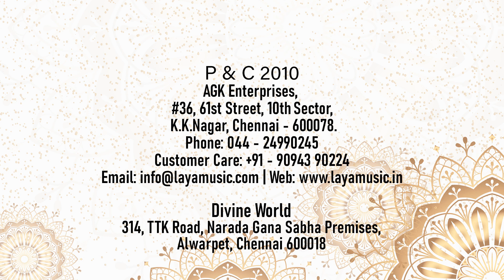Akkari Subbulakshmi, Swarnalatha - Siddhi Vinayakam - Vishveshwara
Compositions being rendered by Akkarai Subbulakshmi in Violin , the authentic classical instrument in this video. A soul touching Album one would have never experienced. An instrumental is a musical composition or recording without any sort of vocals. A non-vocal song or interlude conceived using with true musical instruments, stands as your truly unique alternative to the impersonal world. Laya Music ventured this origin by releasing albums of great instrumentalist like Rajesh Vaidhya, Akkari Subbulakshmi and others. Veena Collections, Violin Collections and albums like Scintilating Saxaphones makes Lay Music a proud contributor to the Instrumental Music.A Slow,Soft and Peaceful Music piece, for meditation or creative thinking or simply to be enjoyed in your music playlist while doing what you love to do is a great relaxing factor for your body, mind and soul. Backed by a comprehensive and exhaustive videos and Mp3s, Laya Music with great inclination to Youtube has uploaded fully copyrighted videos and audio visuals in the channel ‘layamusicindia’ and ‘agkmusicindia’